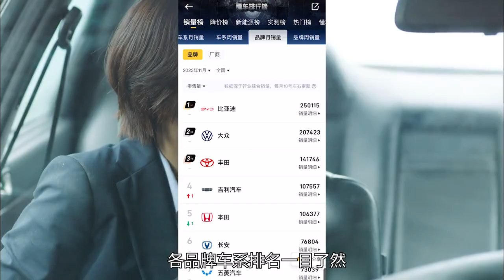男子誤將女孩視為銅像，冒昧伸手觸摸驚現真相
社會